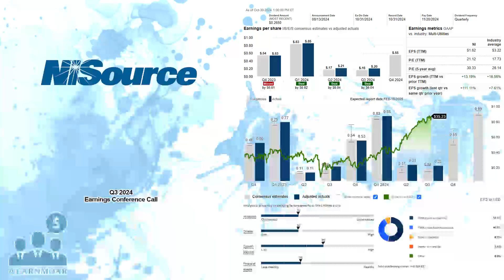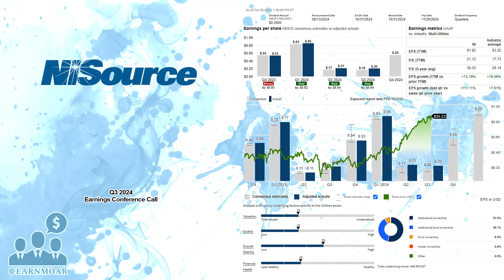$NI NiSource Q3 2024 Earnings Conference Call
10/30/2024 Q&A: 28:20
NiSource Inc., an energy holding company, operates as a regulated natural gas and electric utility company in the United States. It operates in two segments, Gas Distribution Operations and Electric Operations. The company distributes natural gas to approximately 3.3 million customers through approximately 55,000 miles of distribution main pipeline and the associated individual customer service lines; and 1,000 miles of transmission main pipeline in northern Indiana, Ohio, Pennsylvania, Virginia, Kentucky, and Maryland. It also generates, transmits, and distributes electricity to approximately 0.5 million customers in various counties in the northern part of Indiana, as well as engages in wholesale electric and transmission transactions. It owns and operates coal-fired electric generating stations in Wheatfield and Michigan City; combined cycle gas turbine in West Terre Haute; natural gas generating units in Wheatfield; hydro generating plants in Carroll County and White County; wind generating units in White County, Indiana; and solar generating units in Jasper County and White County. The company was formerly known as NIPSCO Industries, Inc. and changed its name to NiSource Inc. in April 1999. NiSource Inc. was founded in 1847 and is headquartered in Merrillville, Indiana.